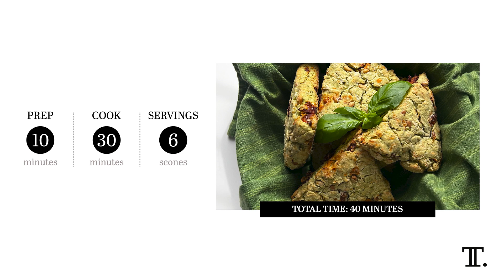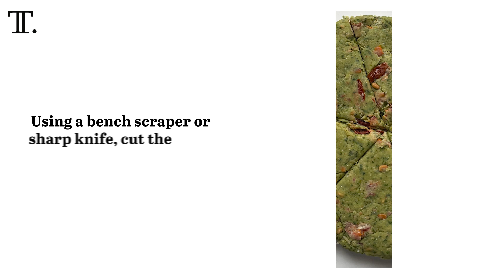Tomato Pesto Scones Recipe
These savory scones are bursting with the flavors of pesto – fresh basil, parmesan, and toasted pine nuts – all balanced with the intense flavor of sun-dried tomatoes. Perfect as a snack or for a special brunch.